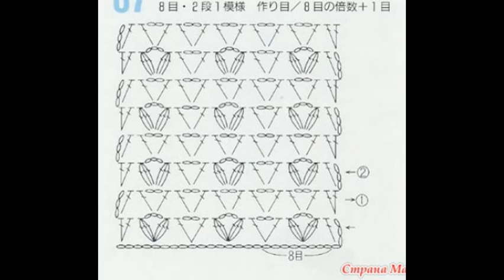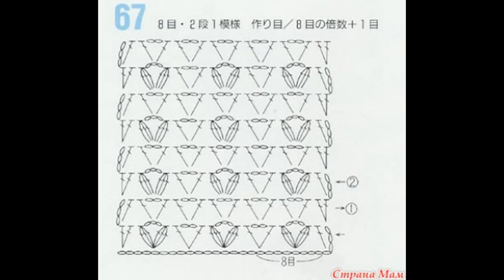Crochet baby dress| for free |crochet Patterns| 2014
1000+ Free Crochet Patterns for Every Skill Level - The Spruce
50+ Free Easy Crochet Patterns and Help for Beginners | FaveCrafts ...
50 Beginner Crochet Hat Patterns | AllFreeCrochet.com
28 Easy Crochet Prayer Shawls | AllFreeCrochet.com
62 Simple Crochet Patterns for Ponchos | AllFreeCrochet.com
61 Crochet Headband Patterns and Accessories | AllFreeCrochet.com
Crochet Patterns| for free |crochet stitches| 1014 - YouTube
32 Free Crochet Shawl Patterns, Crochet Ponchos & More ...
61 Crochet Headband Patterns and Accessories | AllFreeCrochet.com